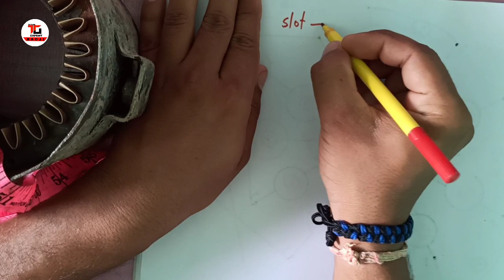EXHAUST FAN COOLER MOTOR WINDING DATA IN HINDI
orient 16 slot table fan 3 speed 1440 rpm connection diagram -

24 slots 1.5 inch stator cooler motor full rewinding in Hindi part-1(1.5 इंच के कूलर को बांधना सीखें

24 स्लॉट High speed cooler motor rewinding in Hindi part-1(हाई स्पीड कुलर मोटर वाइंडिंग हिंदी में) पार्ट-1-

5 blade farata fan full rewarding in Hindi part-1( 5 पंखड़ी वाले फर्राटा फैन बांधना सीखें पार्ट-1)

0- Small ceiling fan winding by hand in hindi(हाथों से रिवाइंड करें सीलिंग फैन को अपने घर पर) part- 1

1- 24 slots exhaust fan full Rewinding in Hindi part-1 (24 स्लॉट एग्जॉस्ट फैन फुल रिवाइंडिंग पार्ट-1)

2- 24 slots cooler motor full rewinding in Hindi part-1(कूलर मोटर फुल rewinding हिंदी में पार्ट-1)

3- 24 slots cooler motor full rewinding in Hindi part-2(कूलर मोटर फुल rewinding हिंदी में पार्ट-2)

4- Farata fan stator setting and connection in Hindi(फर्राटा फैन के स्टेटर की सेटिंग ओर कनेक्शन सीखें)

5- Full Rewinding Farata fan motor 2 blades (2 पंखडी फराटा फैन मोटर winding) (24 SlOTS )

6- Full Rewinding Farata fan motor 2 blades (2 पंखडी फराटा फैन मोटर winding) (24 SlOTS )